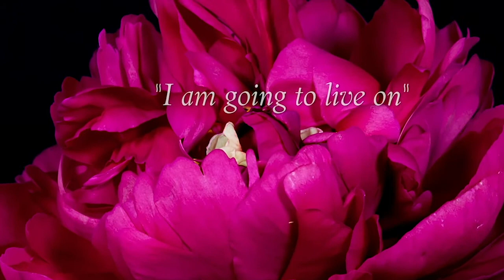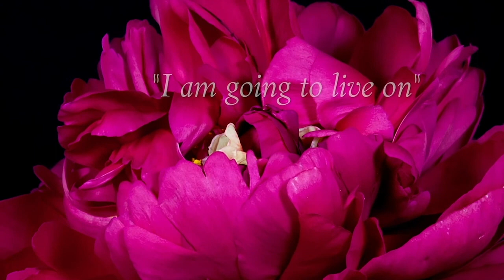Richard Ballo: Raising Bereaved Kids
As a single parent are you wondering how to raise your bereaved children? Richard Ballo was a stay-at-home parent and journalist caring for two little boys when his wife, Lisa, died of cancer.  Richard kept a journal of his healing experience which became the award-winning book Life without Lisa His latest book is Grief: Fifty Questions and Answers.